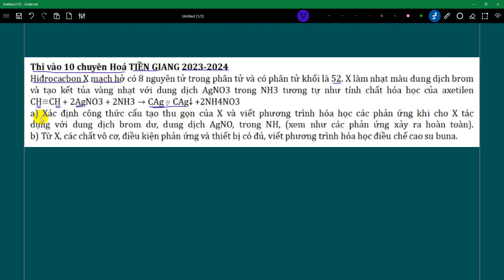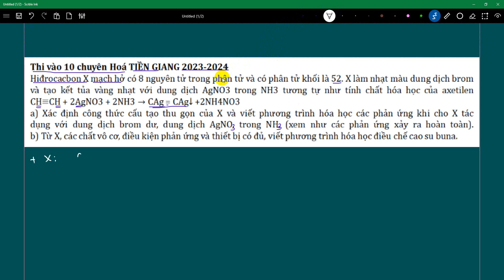Thi vào 10 chuyên Hoá TIỀN GIANG | Hiđrocacbon X mạch hở có 8 nguyên tử trong phân tử và có phân tử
Thi vào 10 chuyên Hoá TIỀN GIANG 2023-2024
Hiđrocacbon X mạch hở có 8 nguyên tử trong phân tử và có phân tử khối là 52. X làm nhạt màu dung dịch brom và tạo kết tủa vàng nhạt với dung dịch AgNO3 trong NH3 tương tự như tính chất hóa học của axetilen CH≡CH + 2AgNO3 + 2NH3 → CAg ≡ CAg↓ + 2NH4NO3
a) Xác định công thức cấu tạo thu gọn của X và viết phương trình hóa học các phản ứng khi cho X tác dụng với dung dịch brom dư, dung dịch AgNO3 trong NH3 (xem như các phản ứng xảy ra hoàn toàn).
b) Từ X, các chất vô cơ, điều kiện phản ứng và thiết bị có đủ, viết phương trình hóa học điều chế cao su buna.